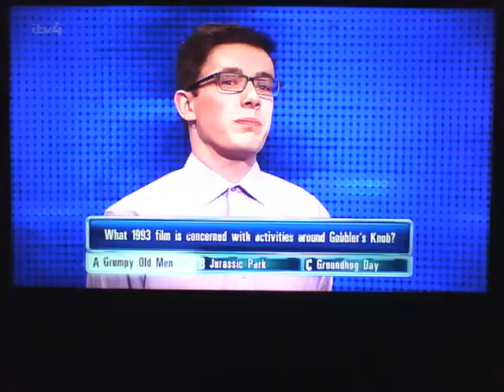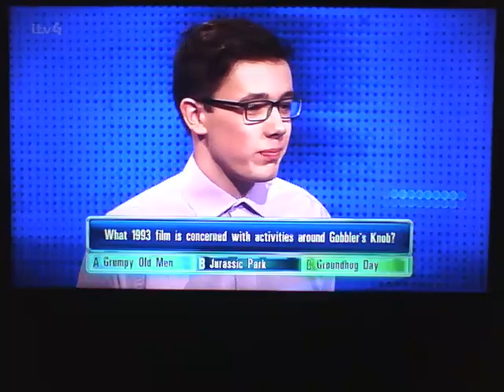A question about a 1993 film on the Chase.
First Broadcast 21st October 2015.